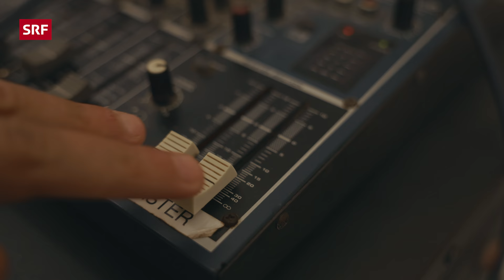Mattia - vom Kunstturnen zum Breakdance | Portrait | Stadt Land Talent 2021 | SRF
Gestartet hat Mattia mit Kunstturnen und jetzt ist der 27-jährige zweifacher Schweizermeister im Breakdance, trainiert täglich 2-3 Stunden und arbeitet daneben als Physiotherapeut.

Bei «Stadt Land Talent» suchen Luca Hänni, Stefanie Heinzmann und Jonny Fischer  in der ganzen Schweiz nach aussergewöhnlichen Talenten in den Kategorien «Musik», «Tanz» und «Variety».

Um die besten Talente zu finden, begeben sich die drei Talent-Scouts auf eine Reise quer durch die Schweiz. Dabei lernt das Publikum die Kandidatinnen und Kandidaten und ihren Heimatort besser kennen. Die besten in ihrer Heimat gecasteten Talente werden zu den drei Ausscheidungsshows nach Zürich ins Studio eingeladen, um vor Publikum und – in ihrer jeweiligen Kategorie – gegeneinander anzutreten.

Bitte halte dich beim Kommentieren an unsere Netiquette